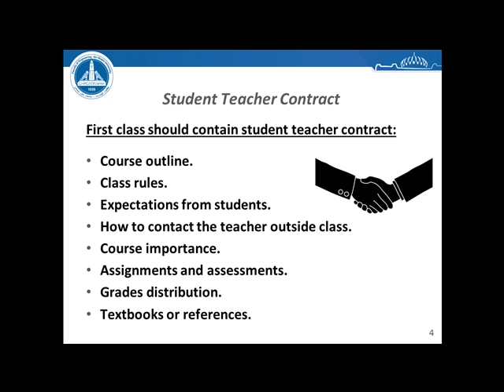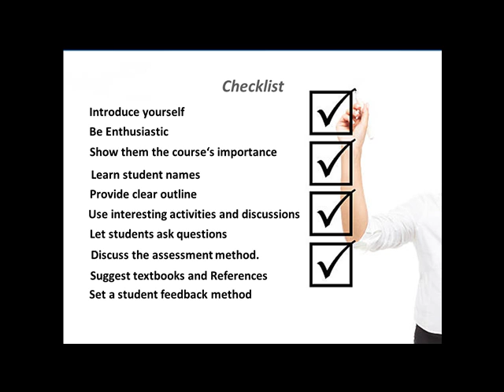The Power of the First Class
References:
THE MOST IMPORTANT DAY: STARTING WELL, Delivee L. Wright, Teaching and Learning Center, University of Nebraska. Reprinted with permission, February 21, 2012.
The “FIRST CLASS” Experience, Thillai Rajan, Associate Professor, Department of Management Studies